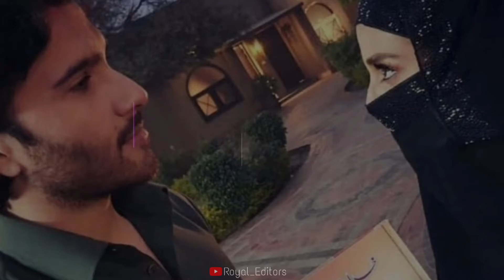Tahweez Banake Main Pehnu Tujhey 📿🖤 | Khuda Aur Muhabbat Season 3 | Royal_Editor's